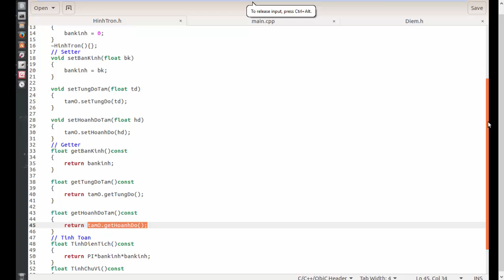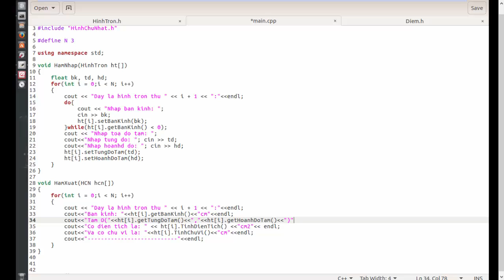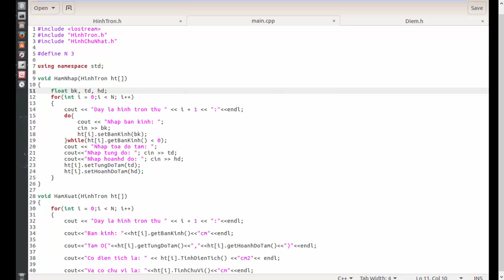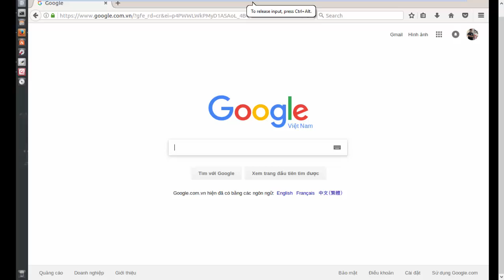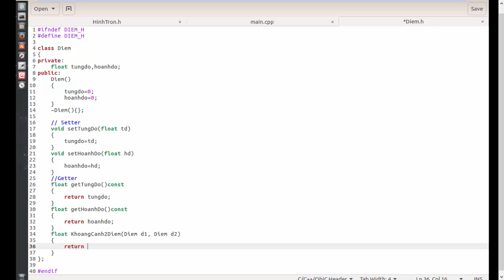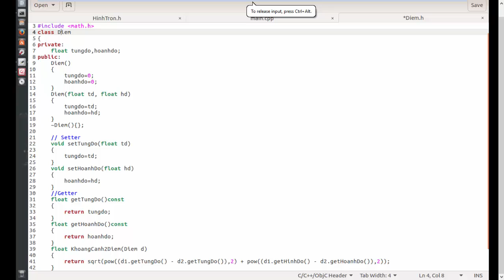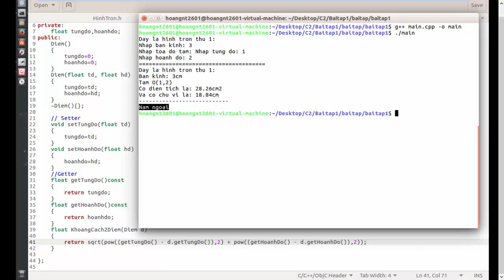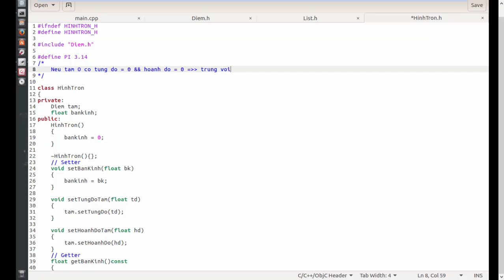[TLIT]:Bài 1.5: Bài tập lớp đối tượng căn bản (P4)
Thang Long Information Technology Club
- Series lập trình OOP, nhằm hỗ trợ sinh viên trong quá trình học môn học này.
- Hỏi đáp có thể liên với Fanpage của CLB Tin học Đại học Thăng Long